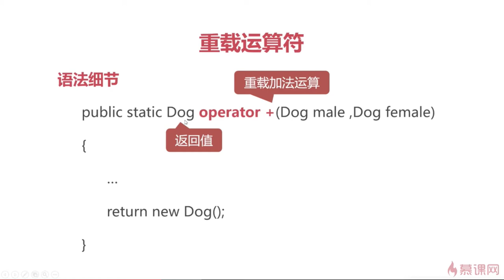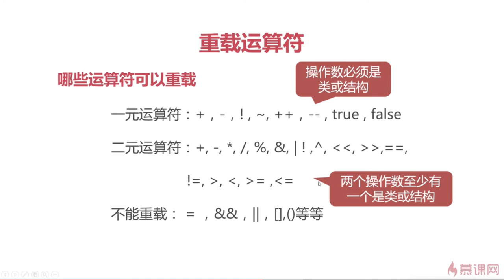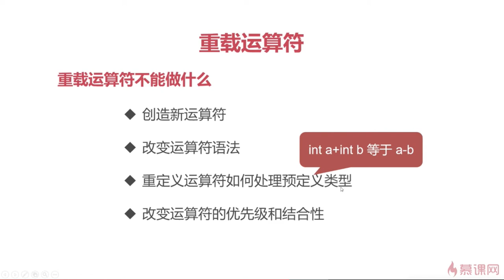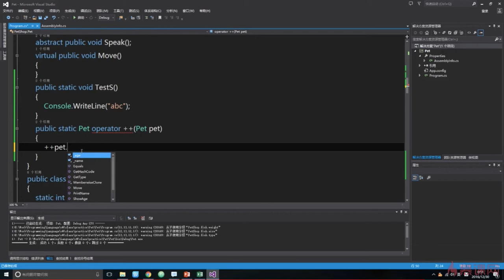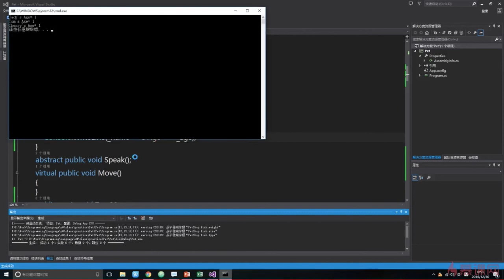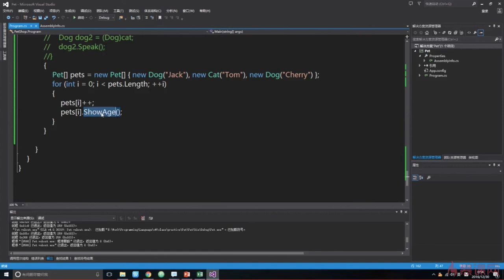C#面向对象编程 14 4 3 重载运算符